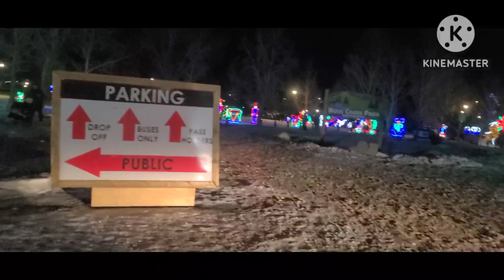GAANO BA KASAYA ANG PASKO SA ABROAD?